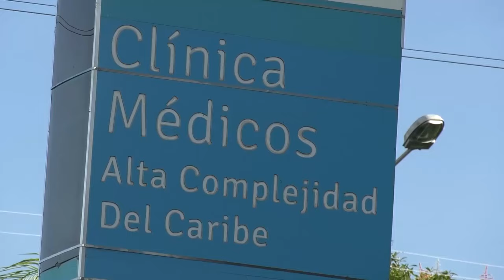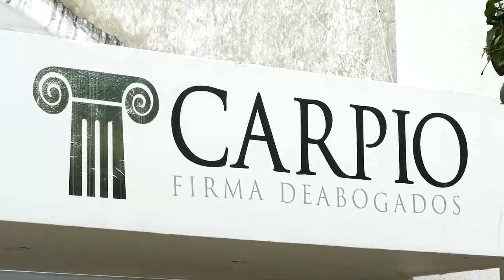MURIÓ HOMBRE QUE HABÍA RECIBIDO UN AT3NTADO CR1MINAL EN LA INVASIÓN LOS GUASIMALES DE VALLEDUPAR